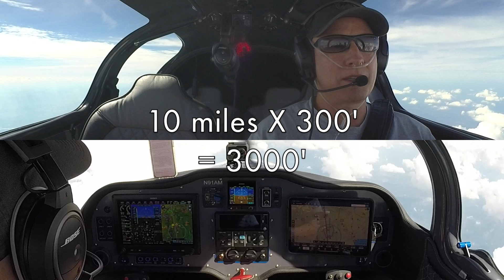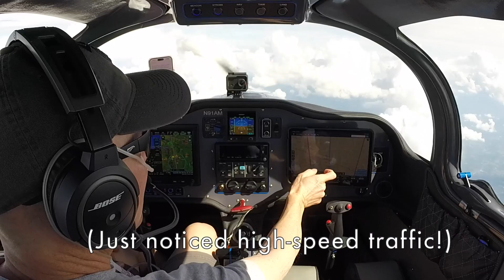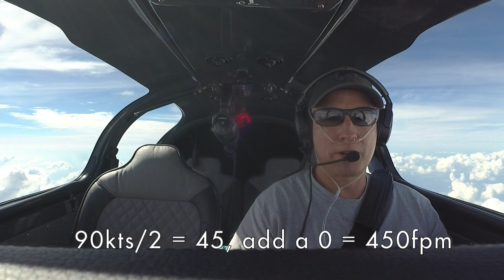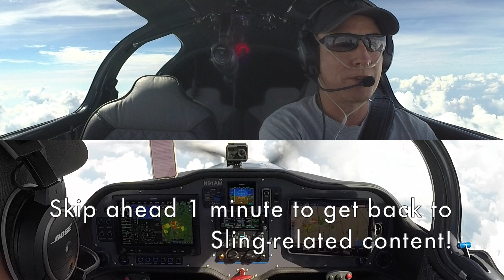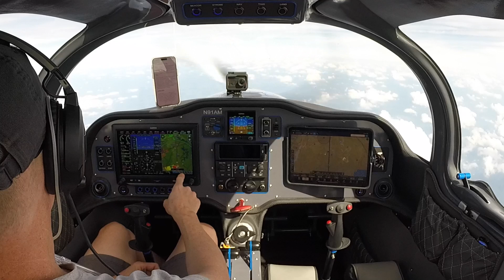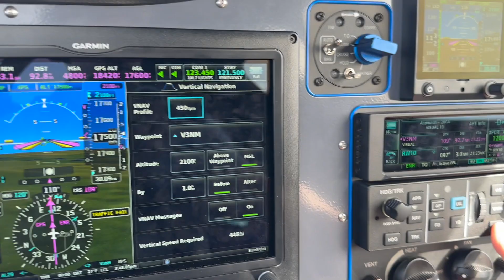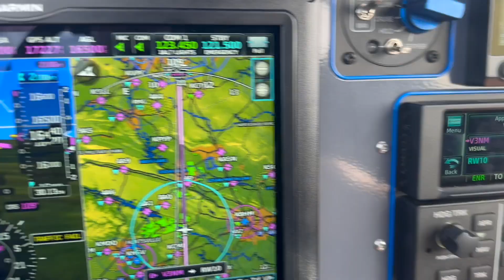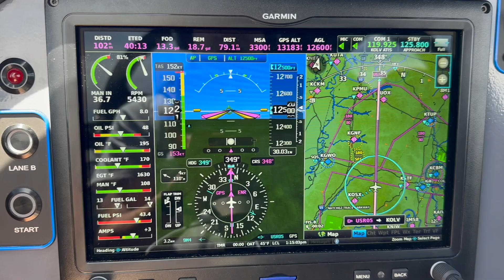Descent Planning in the Sling TSi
If you're stepping up to a Sling TSi from a normally-aspirated airplane, you may end up flying higher than you had previously. As such, descent planning becomes is little more important. This video discusses the various methods of descent planning and which ones are better suited for the Sling TSi.

I hope you find some value in it, and I hope it's not too boring!

00:00 Intro
01:25 300'/nm rule of thumb
03:50 3 to 1 rule of thumb
04:20 Determining descent rate
04:50 Checking SpO2
05:20 Descending in jets
06:30 Why 3:1 is not best for TSi
07:53 Better rule of thumb for TSi
09:40 Easier cheat method
10:38 VNAV
12:12 Power setting and speed in descent
12:30 VNAV on autopilot concern
13:49 Example descent 1
17:07 Example descent 2
18:38 Closing